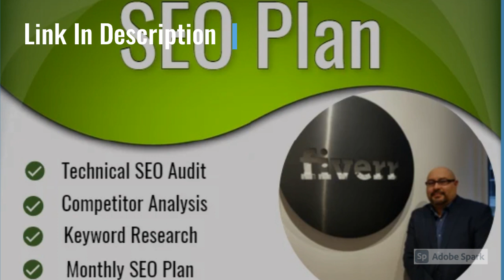I will provide SEO plan to outrank your competitors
PLEASE WATCH VIDEO BELOW BEFORE YOU ORDER

Don't let your sites errors decrease your search engine visibility

This Service Includes:

- Provide Complete SEO Audit & Analysis
- Uncover what is stopping your listing from being number #1
- Provide Solutions to fix technical problems
- Provide List of Fiverr Gigs Specific to your Budget to get the technical task completed
- Explain in Detail via a Recorded Video Presentation how to implement
  Everything.

Keyword Research:
We will do in-depth keyword research as per your business niche and location and provide you a detailed report

Competitor Analysis:
If someone ranks above you, it means he has done something better than you. So, I will analyze your top 1 competitor and will tell you exactly why they are ranking above you and how we can beat your competition.

On Page SEO Report:

I will list your website's current status and all things that can be improved. On Page SEO is the most overlooked part of SEO. Once you get this right, rankings will be a lot easier.

affordable seo services ,
mobile seo ,
seo digital marketing ,
google website ranking ,
small seo ,
web seo ,
seo optimisation ,
best seo ,
seo for dummies ,
search optimization ,
seo yoast ,
backlink watch ,
seo content writing ,
local seo solutions ,
small business seo ,
mozbar chrome ,
seo search ,
powersuite ,
backlink maker ,
best seo services ,
inbound links ,
white label seo ,
etsy seo ,
organic seo ,
gsa search engine ranker ,
freelance seo ,
international seo ,
seo management ,
page ranking ,
voice search seo ,
search engine optimization services ,
expert seo ,
seo business ,
seo keyword ,
senuke ,
seo sem marketing ,
seo service company ,
improve seo ,
site analyzer ,
google search ranking ,
analytics seo ,
openlinkprofiler ,
seo spyglass ,
google keyword ranking ,
organic seo services ,
the art of seo ,
seo analyser ,
website seo services ,
awr cloud ,
seo pricing ,
reddit seo ,
top seo companies ,
on page seo services ,
backlink analysis ,
search engine ranking ,
seo site ,
bing seo ,
seo help ,
moz pricing ,
keyword everywhere chrome ,
dental seo ,
seo 101 ,
seo autopilot ,
on site seo ,
seo marketing company ,
top seo services ,
seo google analytics ,
best seo agency ,
website optimisation ,
seo online marketing ,
joomla seo ,
cora seo ,
real estate seo ,
seo competitor analysis ,
lsi keyword ,
seo 2018 ,
moz ose ,
small business seo services ,
search engine optimization company ,
magento seo ,
seoquake chrome ,
affordable seo packages ,
off page optimization ,
seo management services ,
seo cost ,
seo app ,
marketing seo services ,
serp robot ,
get backlinks ,
ebay seo ,
pbn seo ,
seo content marketing ,
keyword optimization ,
local seo packages ,
seo internet ,
ecommerce seo services ,
doorway pages ,
affordable seo company ,
spa seo ,
off site seo ,
top seo ,
business seo services ,
yoast wordpress ,
seo in 2019 ,
freelance seo consultant ,
google backlinks ,
corporate seo services ,
seo i ,
advanced seo ,
professional seo company ,
social media seo ,
yahoo seo ,
professional seo ,
seo firma ,
seo blogger ,
seo marketing agency ,
seo web design ,
google search optimization ,
local business seo ,
off page ,
laravel seo ,
onsite seo ,
website seo analysis ,
local search engine optimization ,
find backlinks ,
seo advertising ,
backlink finder ,
godaddy seo ,
local seo marketing ,
seo leads ,
serp ranking ,